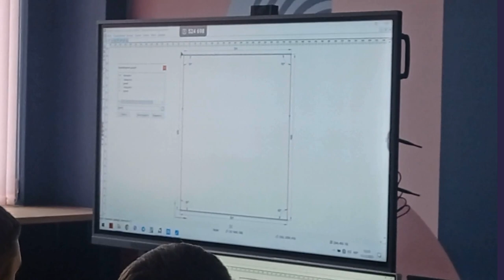Школа мебляра: конструктор-дизайнер (Група 1, урок 2)